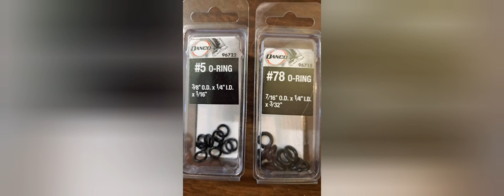Slotcar News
a lot of great stuff from Autoworld,RPMs and a great idea fo4 front for your magnatraction and non mag cars